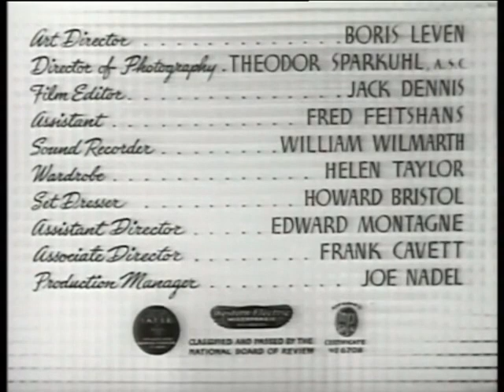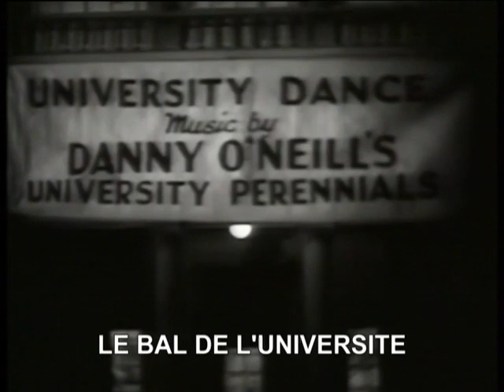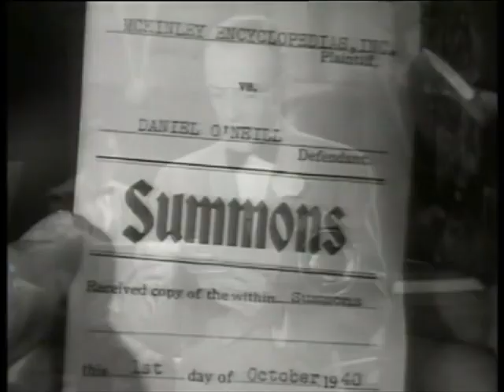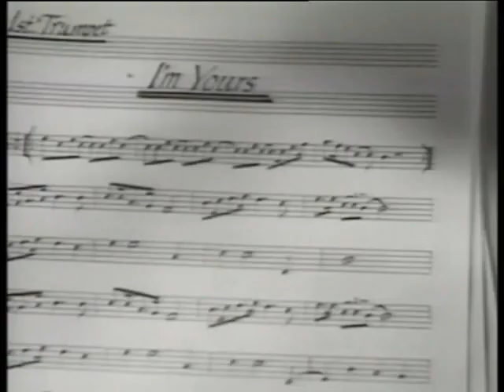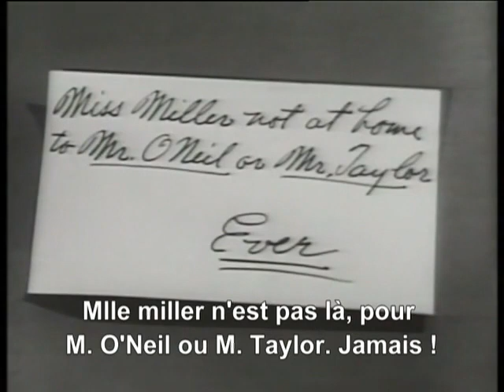Swing Romance H C Potter 1940 Fred Astaire Paulette Goddard Film musical vostfr